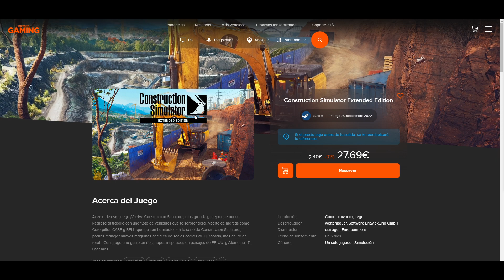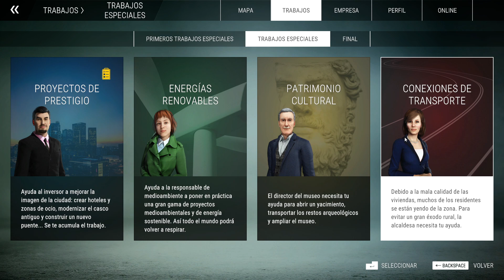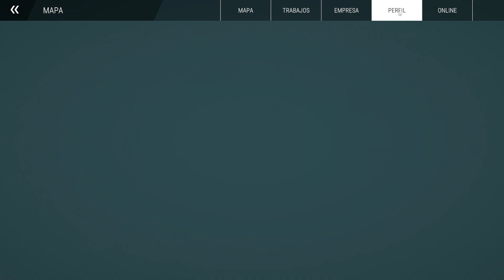🚧 CONSTRUCTION SIMULATOR 🚧 MERECE LA PENA? REVIEW - OPINIONES - PRIMERAS IMPRESIONES EN ESPAÑOL